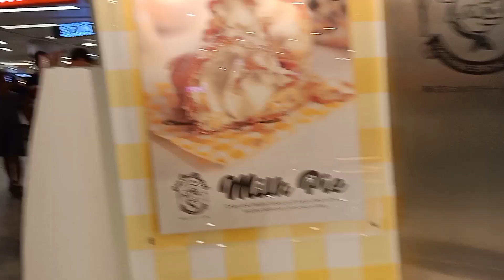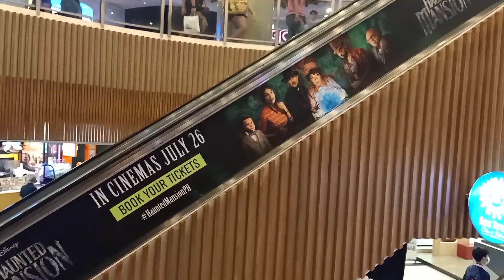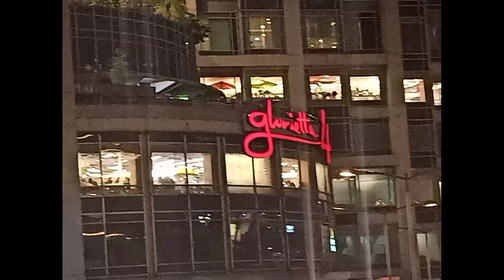Glorietta 4 Walking Tour 2023